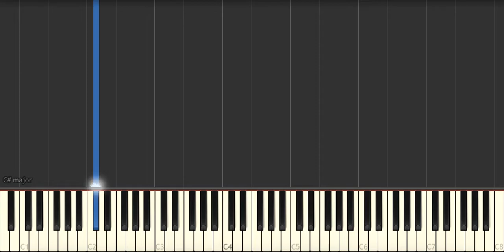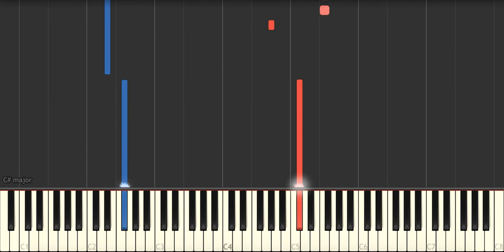(Everything I Do) I Do It for You - Bryan Adams - Piano Tutorial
Want to learn how to play piano? Try Skoove